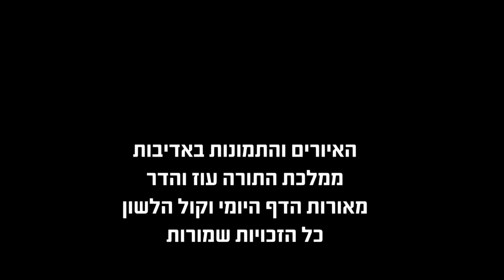הדף היומי מסכת עירובין דף צו